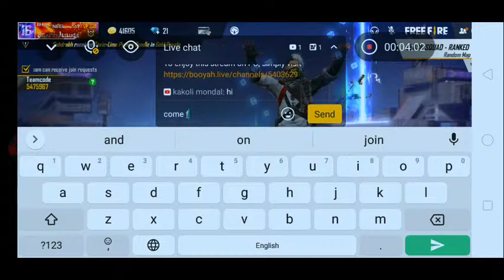FREE FIRE LIVE||CLASSIC SQUAD AND RANKED GAMEPLAY